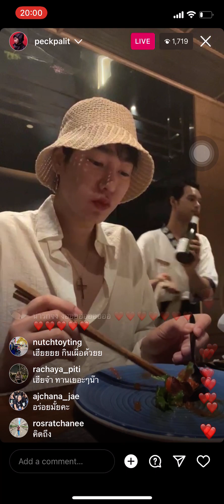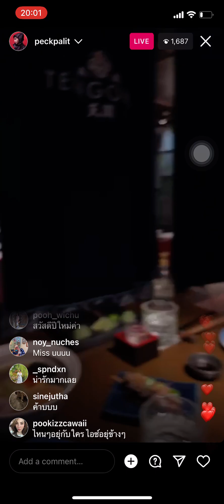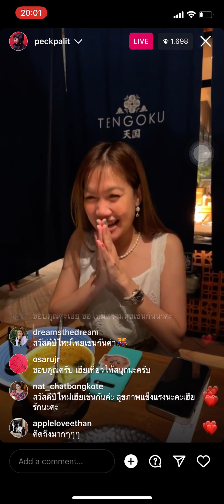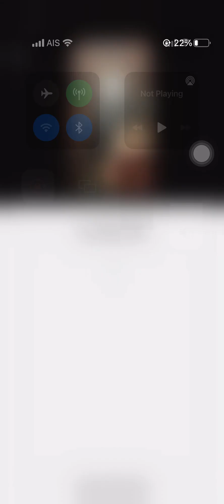เฮียเป๊กไลฟ IG สวัสดีปีใหม่ไทย